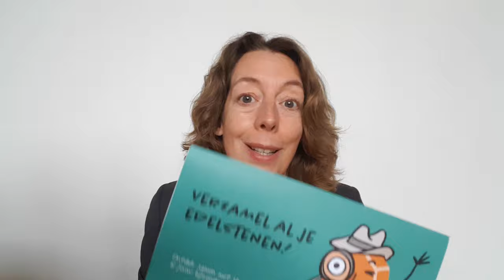Je kind meer zelfvertrouwen met een poster? (Ja zeker!)